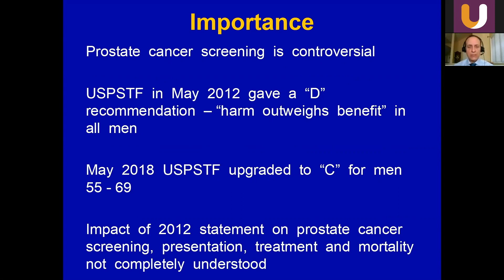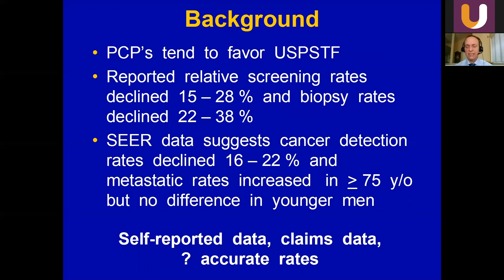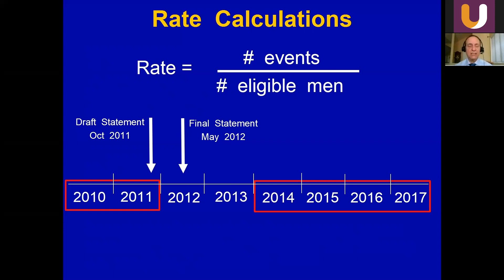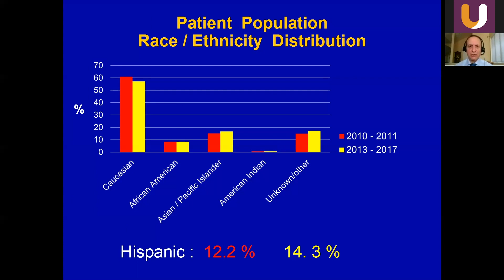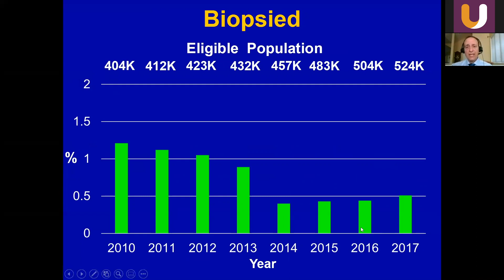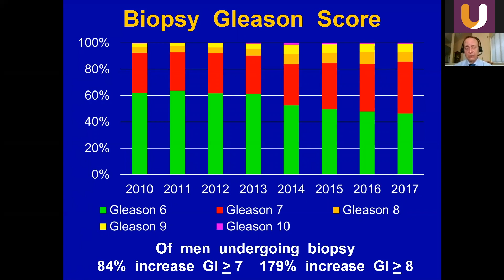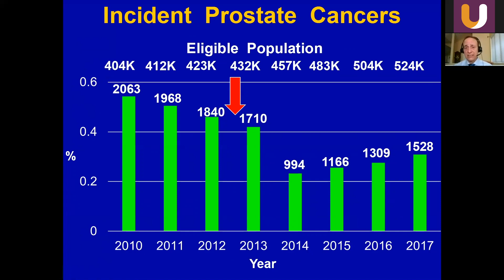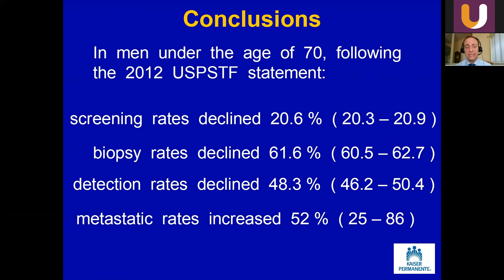Changes in Prostate Cancer Presentation Following the 2012 USPSTF Screening Statement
Joseph C. Presti, Jr., MD, FACS, urologist at Kaiser Oakland and Regional Leader of Urologic Oncology Surgery for Kaiser Permanente California, reviews data compiled by Kaiser Permanente Northern California in order to discuss how the 2012 United States Preventive Services Task Force (USPSTF) screening statement, which includes the claim that “the harms of screening outweigh the benefits,” has impacted prostate cancer screening practices.  Dr. Presti outlines the research process used, which included looking at screening-eligible men and assessing the annual rates of PSA testing, prostate biopsy, cancer incidence, and metastatic disease incidence over the course of a pre-guideline period (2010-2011) and a post-guideline period (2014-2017). The researchers found that although the eligible screening population grew from 404,000 to 524,000, screening rates decreased from 42% to 29%, biopsy rates went from 1.2% to .5%, and prostate cancer detection decreased from 2063 diagnoses to 994 in 2014 but increased to 1528 in 2017. Concerningly, metastatic prostate cancer incidence increased significantly post-statement. Dr. Presti concludes by summarizing the data and discussing the strengths (ability to define a screening-eligible population and a large, diverse sample size) and weaknesses (inability to access family history or look for indolent cancers) of the study.